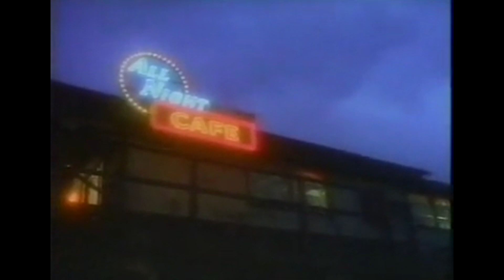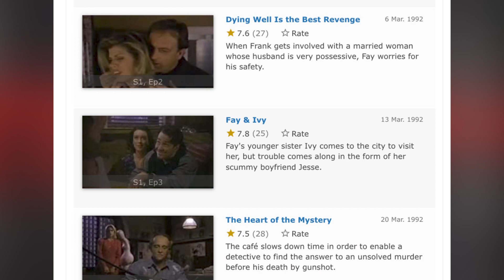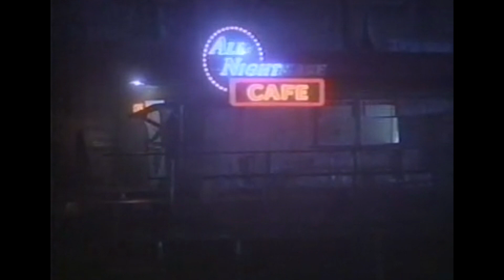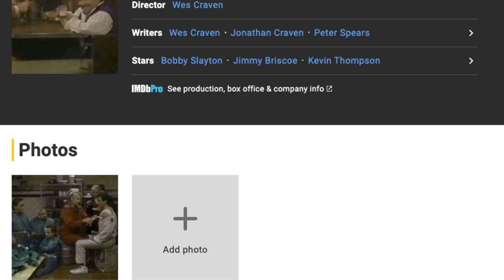Remember Nightmare Cafe? (1992)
Nightmare Café will always be lost somewhere between time and eternity and will forever leave me with a feeling of what could have been, but today we will give it due on Horror TV Shows We Miss!

Written and Narrated by Niki Minter
Edited by Adam Walton

SERIES SYNOPSIS: Horror TV Shows We Miss takes nostalgic look back the genre series that marked us while growing up and that helped shape our love of horror today.